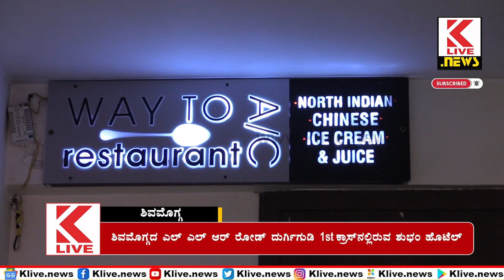Welcome to Hotel Shubham | ಶುಚಿ ರುಚಿ ಹೋಟೆಲ್ ಶುಭಂ